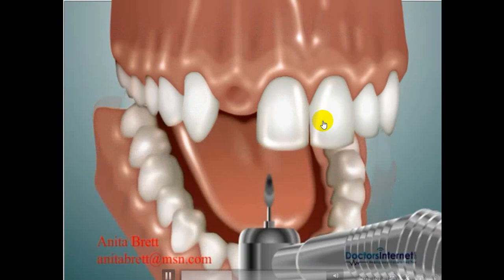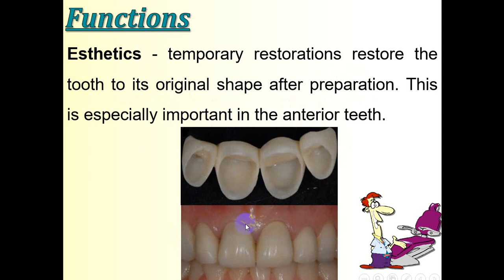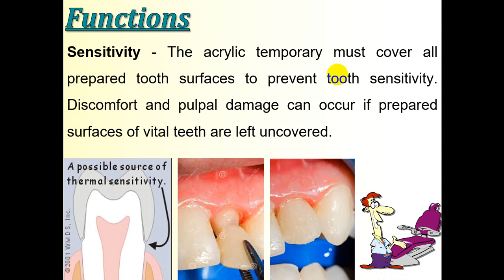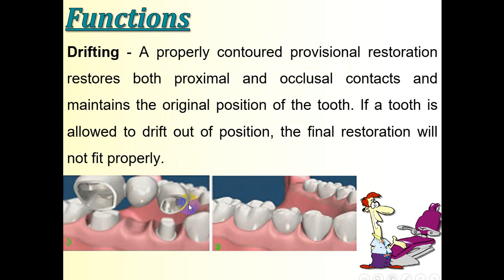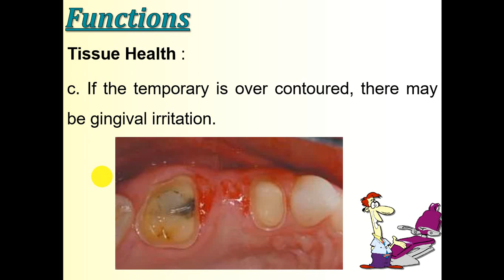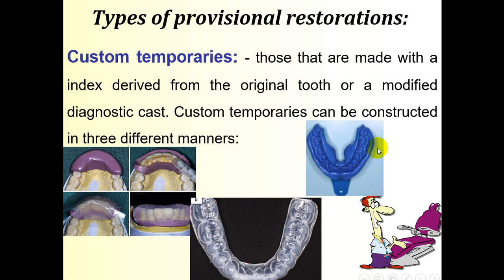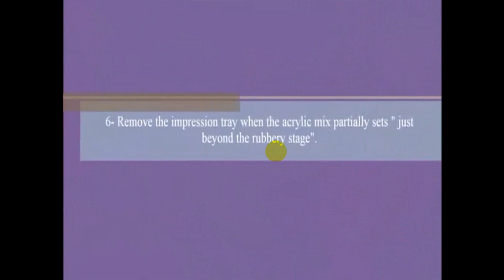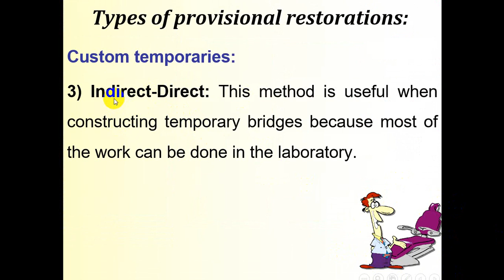Provisionl (temporarey) Restoration Part 1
classification and functions